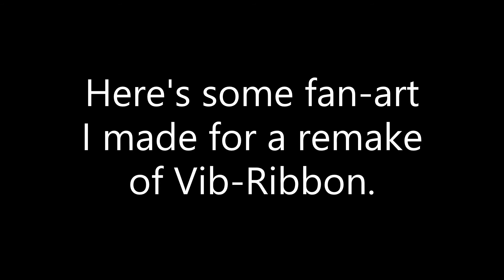Vib Ribbon Happy 21 Years on PS1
Happy Birthday Vibri! I don't own Vib-Ribbon and Laugh and Peace.